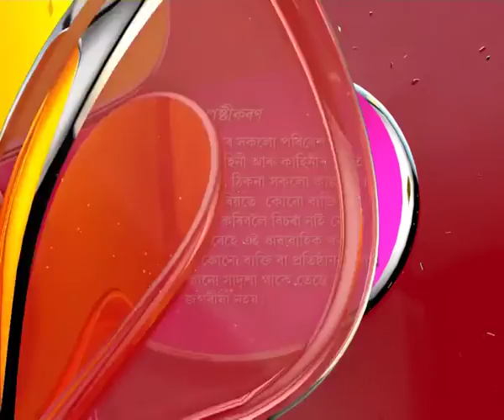Oi Khapla | 28th June | Full Episode | No 288